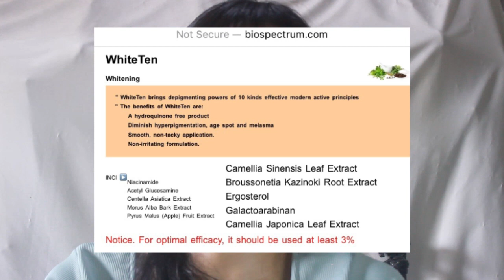REVIEW | Facetology: Triple Care Sunscreen SPF40 PA+++ on Medium Skin Tone | shafiarisa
Hi, everyone~!

Recording Tool: Canon DSLR EOS 600D
Editing Tools: Adobe Premiere Pro CS6 and canva.com

SOURCE